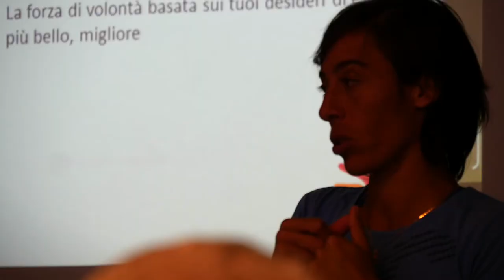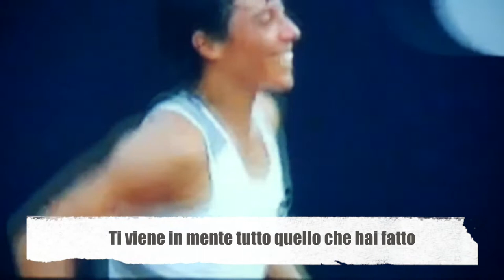Autoefficacia - I SUPERSPORTIVI E FRANCESCA SCHIAVONE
Stage I SUPERSPORTIVI studenti scienze motorie università statale Milano